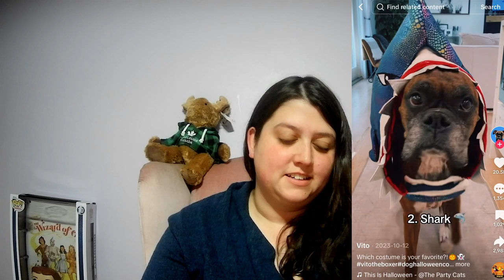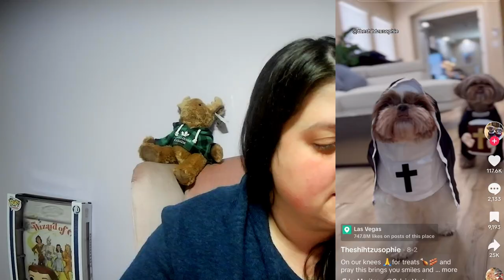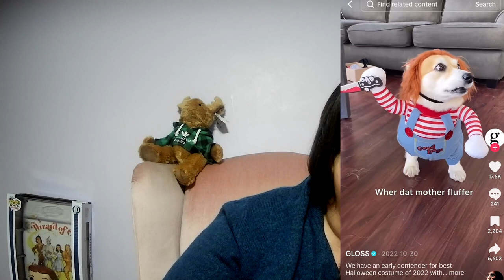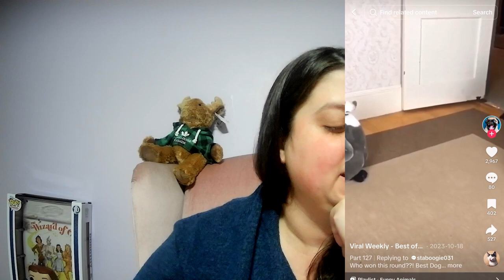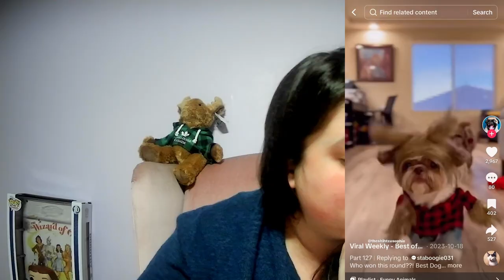Reacting to the Funniest Animal Halloween Costumes! (2024)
Get ready for a laugh with our latest video featuring the funniest animal Halloween costumes of 2024! 🐶🎃 In this compilation, we showcase a variety of pets dressed in the most adorable and hilarious outfits, capturing their priceless reactions and antics. From spooky dogs to quirky cats, you won't want to miss these furry friends embracing the Halloween spirit!

Join us as we explore the creativity and humor behind these costumes that are sure to brighten your day. Whether you're a pet lover or just in need of a good chuckle, this video is perfect for you!